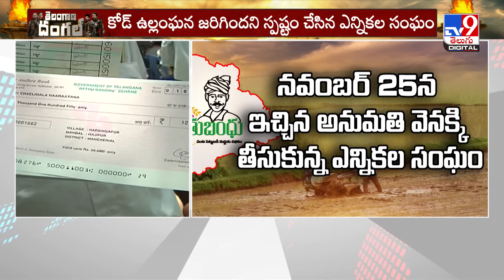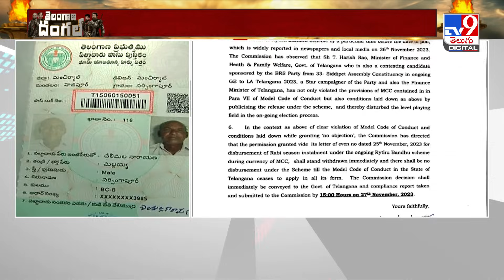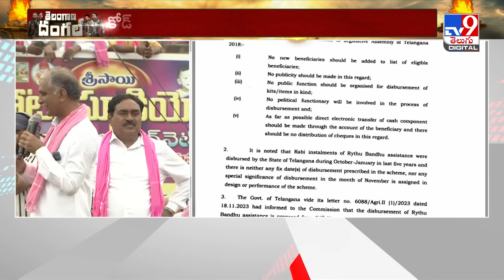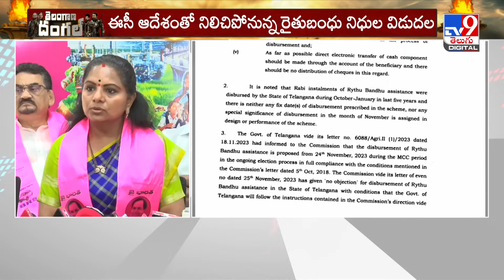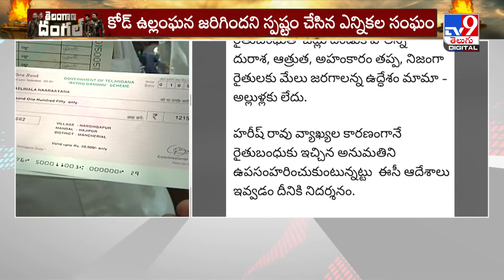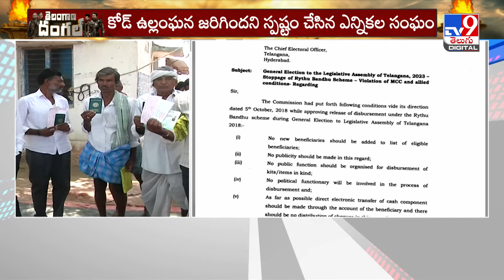EC Withdraws Permission for Rythu Bandhu : ఈసీ సంచలన నిర్ణయం.. రైతుబంధుకు బ్రేక్.. - TV9